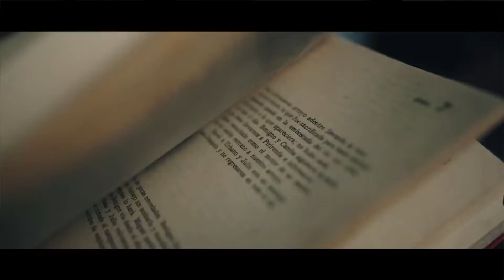This Morning November 14th